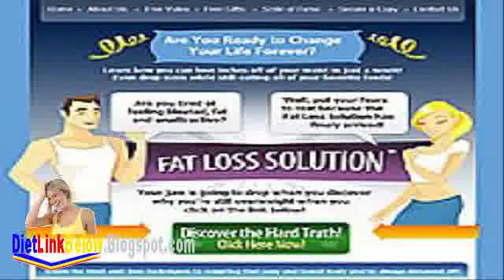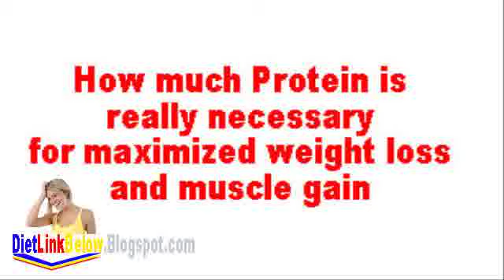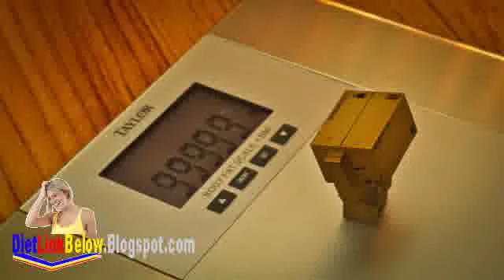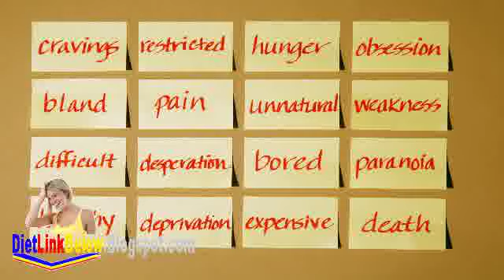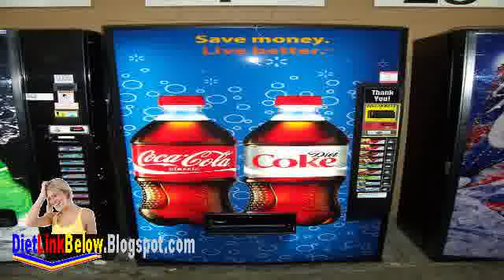Diet Plan That Works Searching for Better Formulas and Meal Solutions?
Fitness Moreover Strength line/?tid=OCB Diet Plan That Works Looking for More straightforward Recipes what's more Meal Opportunities? Try the Fastest Diet Plan For Weight Loss. Fitness On line - The Greatest Fitness Directions too Orders...each in individual place. Shape, Flex, Muscle and Fitness, Fit Pregnancy, Natural Health, Muscle The Diet Solution Programme Fitness What's more Strength Exercise Fitness Secrets and techniques Men Health Fitness Weight Loss Application , Exercises Additionally Fitness , Physical Fitness Additionally Exercise
Weight Diet Plan wide web/?tid=OCB Diet Plan That Work Searching for More relaxed Formulas furthermore Meal Choices? Try the Top Diet Plan For Weight Loss. Fitness Online - The Best Fitness Directions also Information...all in solitary place. Shape, Flex, Muscle also Fitness, Fit Pregnancy, Natural Health, Muscle The Diet Solution Quick Start Guide Weight Diet Plan Fitness As well Strength Exercise Fitness Secrets Gents Health Fitness , Weight Loss Application , Exercises In addition Fitness